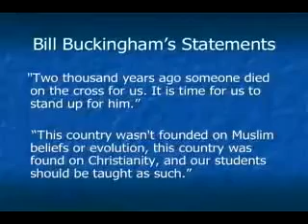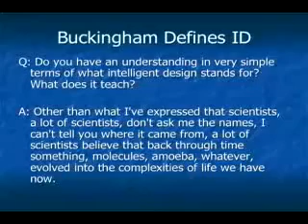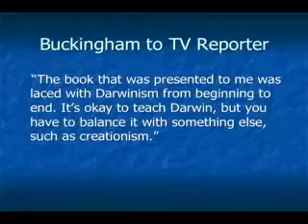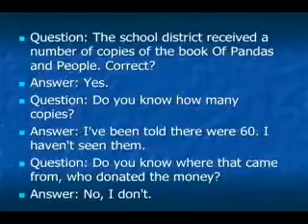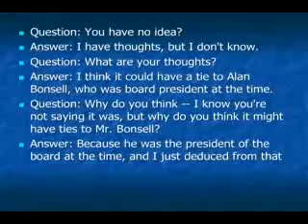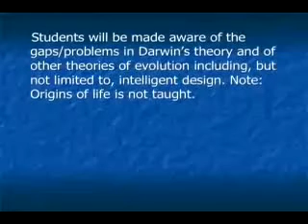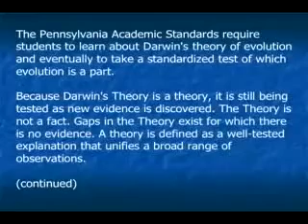Dover and the evolution of the anti-evolution movement 3of6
The Dover Trial and the Evolution of the Anti- Evolution Movement. Presented by Ed Brayton, co-founder of Michigan Citizens for Science and freelance writer for Skeptic magazine, The Bard and Reports of the National Center for Science Education (NCSE) and contributor to The Panda's Thumb, a premiere advocacy website for evolution, science and nature. The central irony seen in the anti- evolution agenda is that while denying evolution, they make use of an evolutionary strategy to strive for successful propagation of their meme in the world. As the environment changes, they adapt and morph their approach to spread their creationist beliefs, at the expense of the competition: biological science. The Dover school district case was, therefore, a continuation in a long process that has involved four basic phases so far. Mr. Brayton outlined these for us.